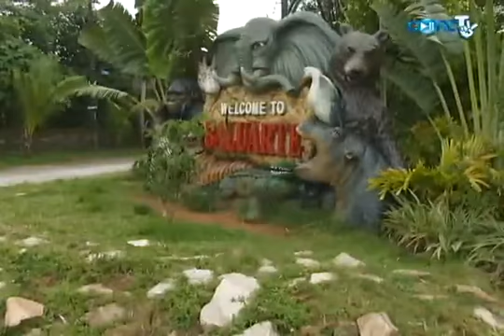baluarte trip 1 6.flv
baluarte zoo